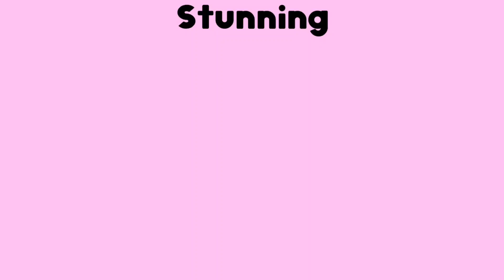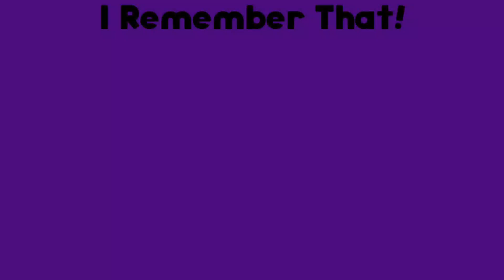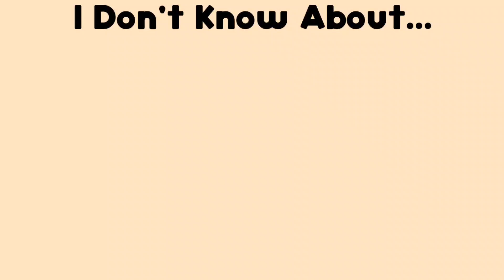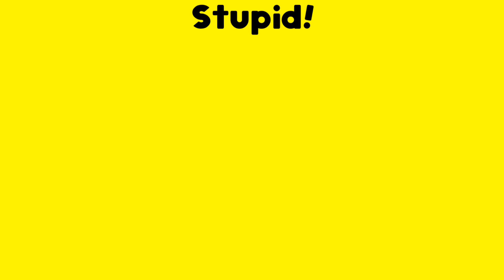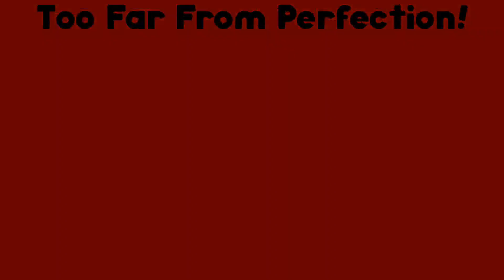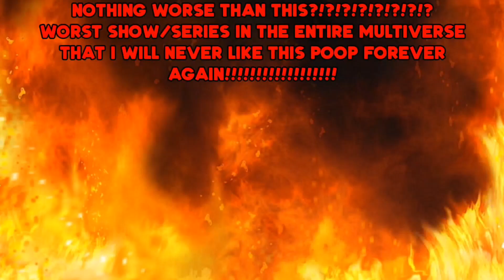My Favorite To Least Favorite Shows List Template (FREE TO USE)